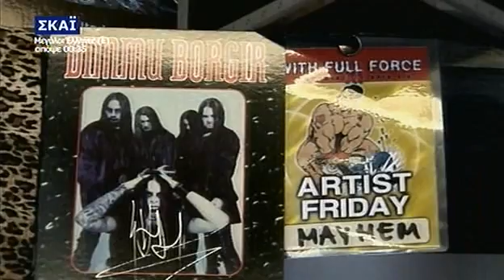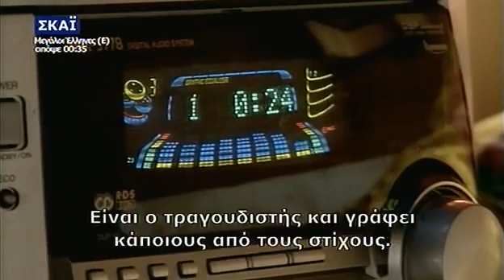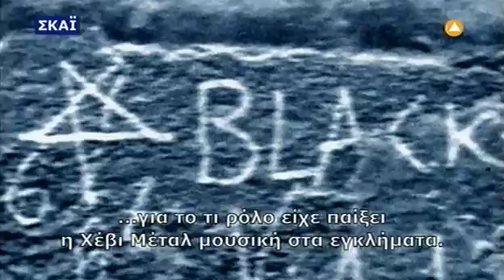Death Metal Murders Documentary gr sub Pt4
This documentary explores link between heavy metal music (specifically death and black metal) and Satanism and murder.Featuring DEICIDE frontman Glen Benton
The conclusions is yours...